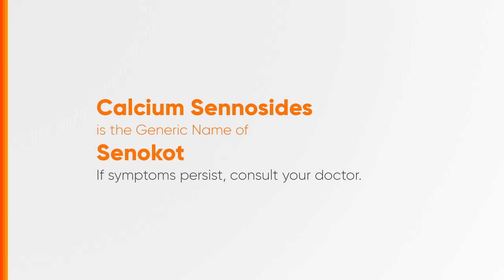Senokot Radio Ad Q3 2023 38s (Cebuano Version)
Ito po ang Q3 2023 Radio Ad ng Senokot na mabibili sa lahat ng mga pangunahing drugstores sa inyong mga lugar. (Cebuano Version)

DRPS Two 5043: Senokot Radio Ad Q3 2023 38s (Cebuano Version)